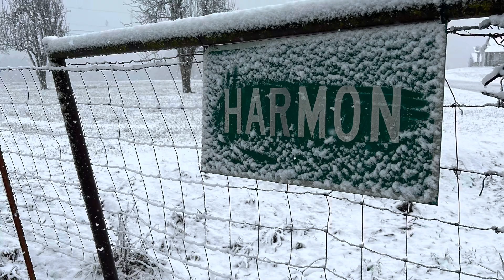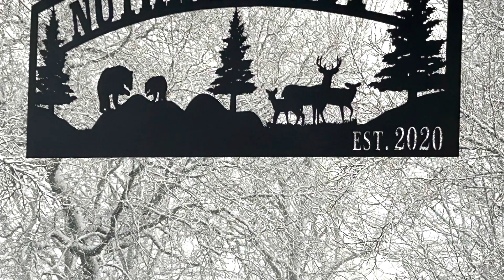Snow in the Ozarks 1-24-23